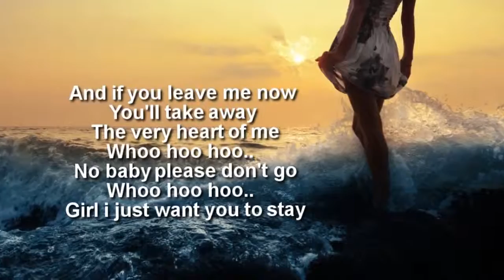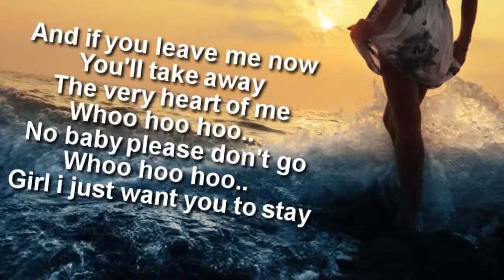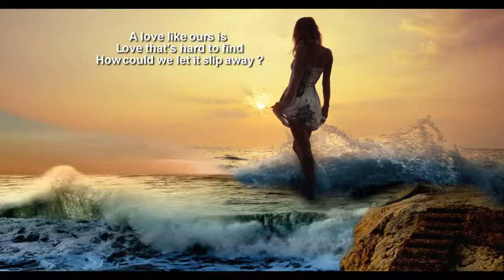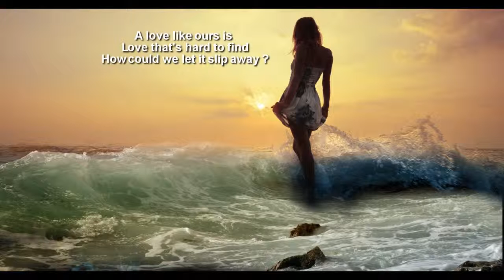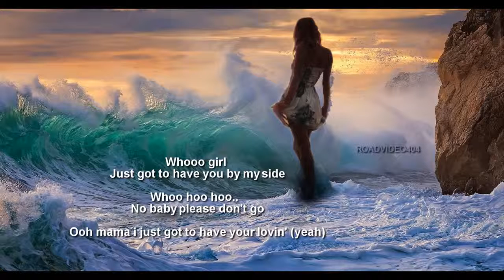Chicago + If You Leave Me Now - Lyrics/720p